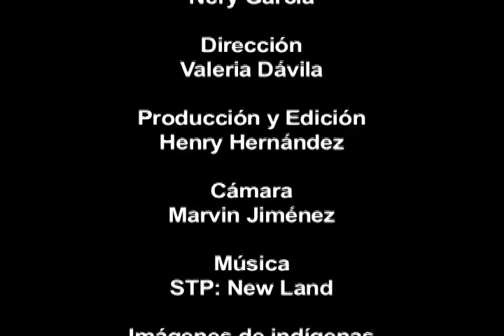Los indígenas tienen derechos humanos